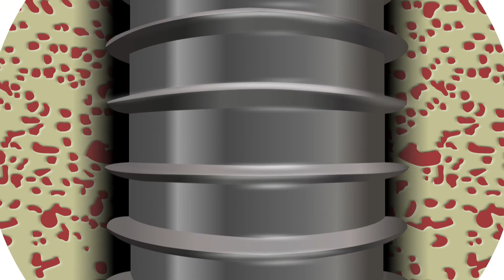Are dental implants safe & how long do they last?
Dental implants are made of titanium and are totally safe. Plus, dental implant should last a lifetime.